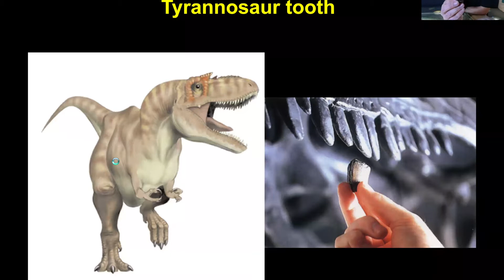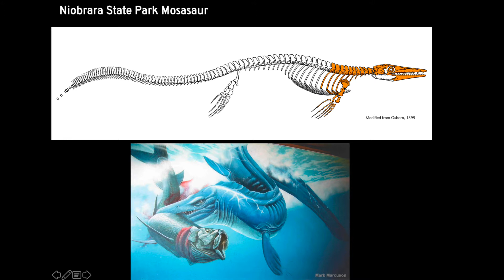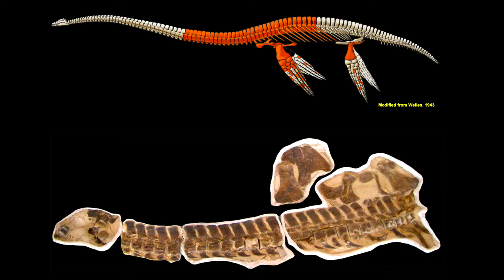Learn about the Ancient Inland Sea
UNSM's Shane Tucker talks about the inland sea that covered Nebraska many, many years ago.